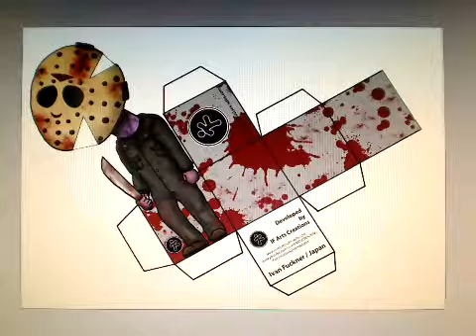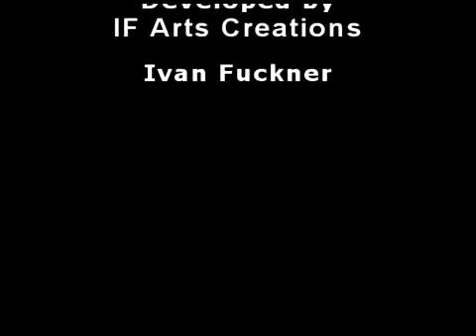Illusion - Jason Paper Puppet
This is my creation inspired in "Gazing Dragon Illusion"
Developed by IF Arts Creations
(Ivan Fuckner)
This links can help you to get some ready to print illusion puppies

ADD me in ur favorites ,friend and join in my channel after that send me a personal mail to get the link of my creations